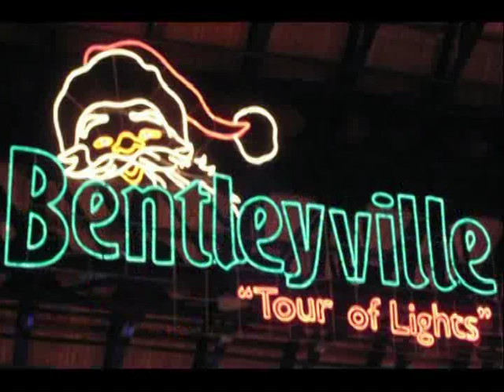Beautiful Bentleyville By Terry (Ter) Scott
I've been a fan of the Bentleyville Tour of Lights for a long time. The song is dedicated to my grandkids who love to walk the "sounds and sights of the neon nights": Grace, Mercy, Justice, and Nia with Grandpa "T".
When you are in Duluth Minnesota in the "wonder of winter", be sure to visit Beautiful Bentleyville!
Get chords, lyrics, and my story behind the song Beautiful Bentleyville; plus helps for all aspiring songwriters at my web